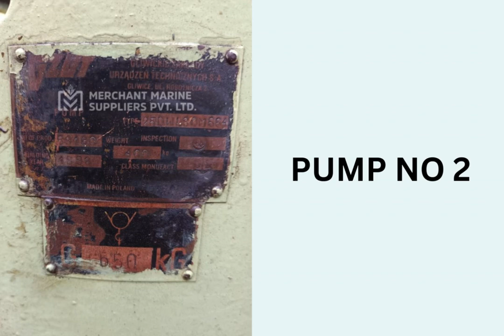🔄 New Arrival: For Sale - Used Good GZUT 250WL30M664 Pumps (3 Pcs) - Inquire Now!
🔄 Used Good // GZUT 250WL30M664 Pump - 3 Pcs

🔹 Description: GZUT Pump
🔹 Make: GZUT
🔹 Type: 250WL30M664
🔹 Year: 1998
🔹 Qty: 3 Pcs
🔹 Condition: Used Good

📸 Photos: As Attached
💲 Price: On Request